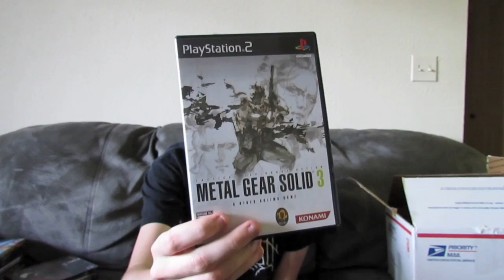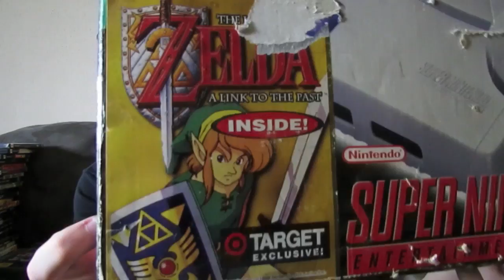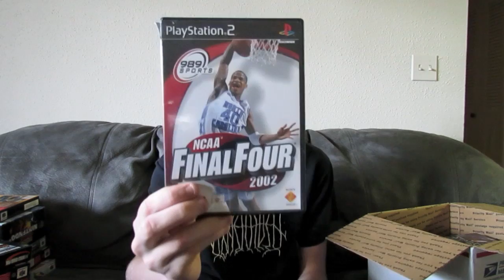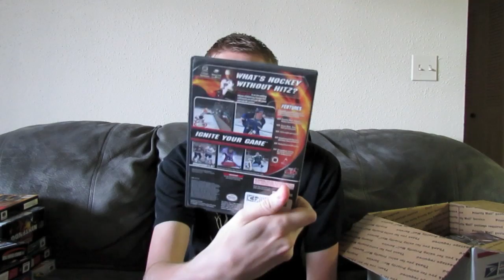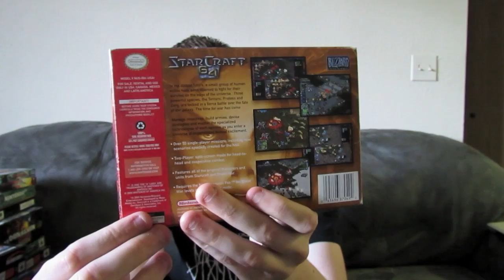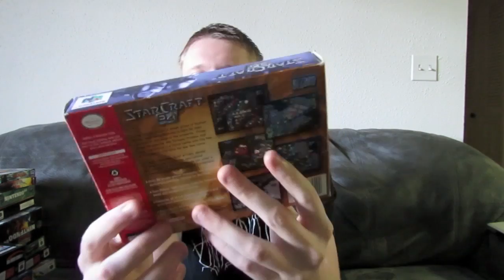Special Video Game Finds #100 (Part 2)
Part 2 of 7 for my Special #100 Video Game Finds!